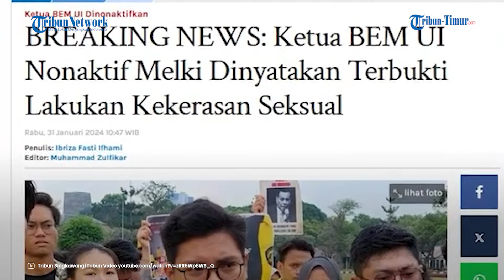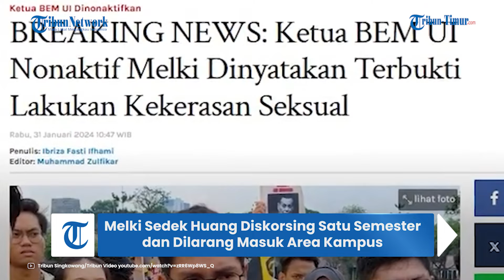Melki Sedek Huang Diskorsing Satu Semester dan Dilarang Masuk Area Kampus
TRIBUN-TIMUR.COM - Melki Sedek Huang, Ketua BEM nonaktif Universitas Indonesia di skorsing dari kampus.

Pasalnya Melki dinyatakan terbukti lakukan kekerasan seksual.

Eks Wakil Ketua BEM, Shifa Anindya Hartono yang dulu mendampingi Melki membenarkan keputusan itu.

Hal itu disampaikan sesuai surat keputusan (SK) Rektor Universitas Indonesia Nomor 49/SK/R/UI/2024, yang ditandatangani Rektor UI Ari Kuncoro pada (29/1/2024).

Rektorat UI memberikan skorsing akademik selama satu semester sebagai bentuk sanksi.

Melki juga dilarang untuk ikut serta kegiatan organisasi kampus baik formal maupun nonformal.

Pelaku kekerasan seksual itu juga diharuskan mengikuti konseling psikologis agar ia dapat menghadiri kegiatan konseling dan edukasi mengenai kekerasan seksual.

Kemudian kedepannya hasil konseling yang telah dilakukan akan menjadi acuan bagi Rektor Universitas Indonesia (UI) untuk membuat surat keterangan bahwa pelaku telah melakukan sanksi yang diberikan.

Narator : Adinda Nurul Mentari (Mahasiswi Magang UNM)

(TRIBUN-TIMUR.COM)